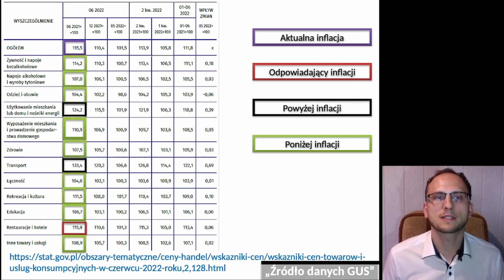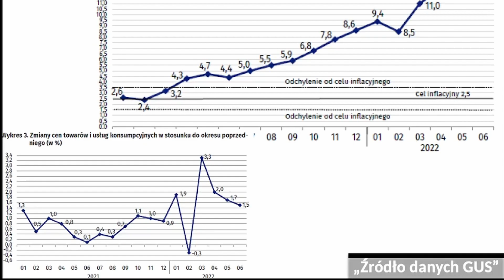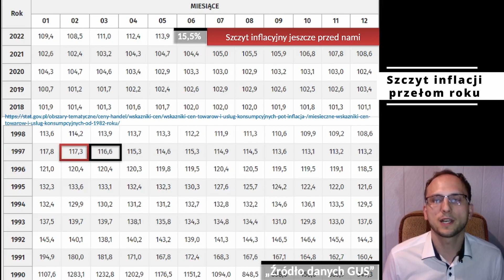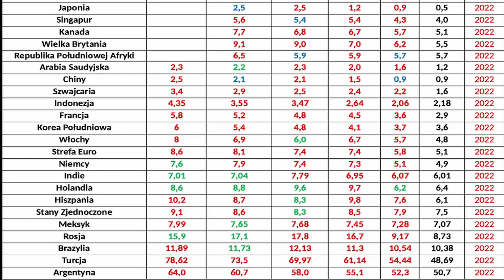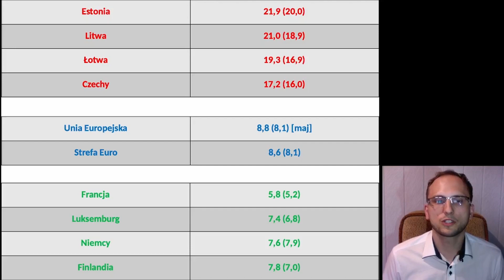Inflacja w czerwcu - odczyt oficjalny - 15,5%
Z danych od GUS dowiadujemy się, że inflacja w miesiącu czerwcu wyniosła 15,5% r/r, a 1,5% m/m.

Przydatne linki